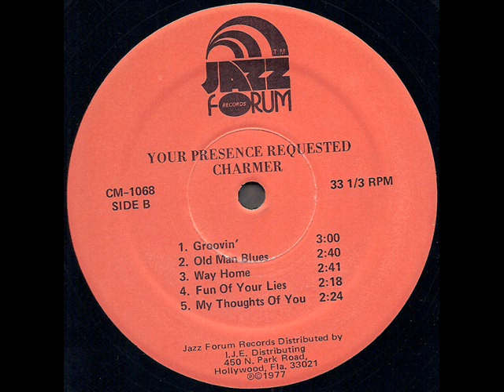Charmer "Your Presence Requested" 1977 *Groovin'*